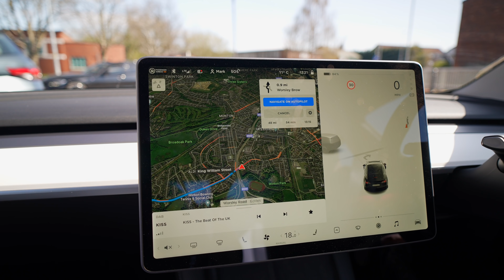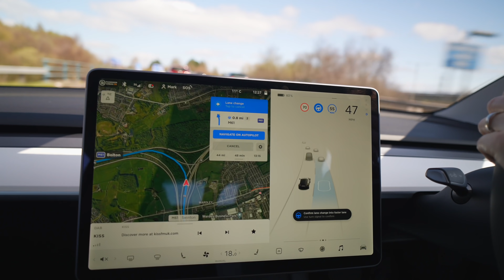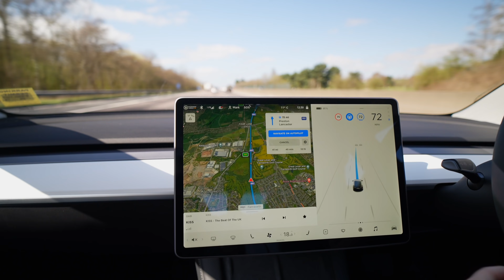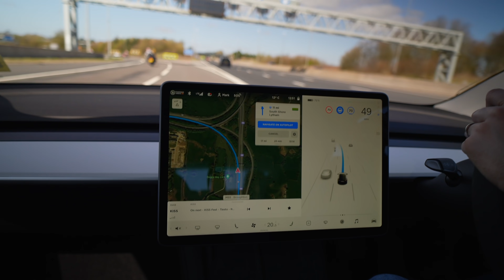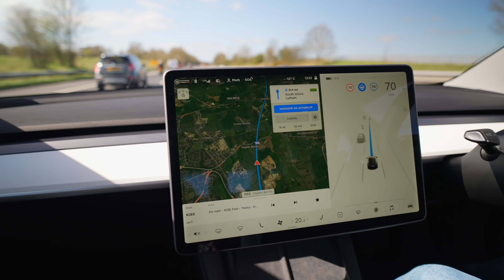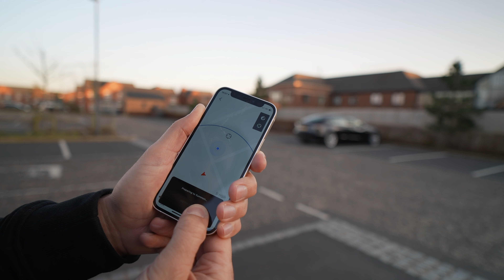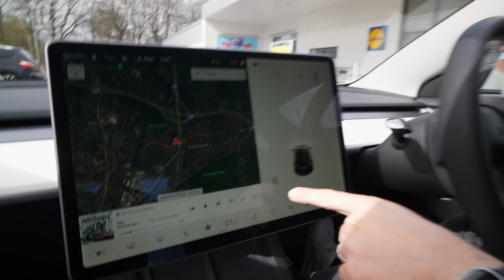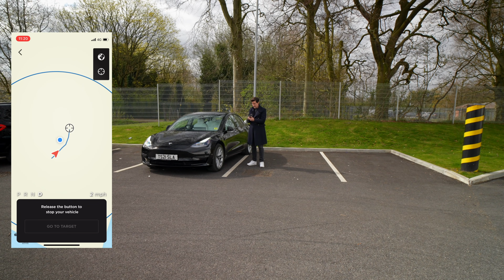Enhanced AutoPilot Trial UK -Tesla Model 3 LR - IS IT WORTH IT?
Buying a Tesla? Use this link to get 1000 free supercharger miles before you buy your car. (It also gives me 200, so thank you!)

(PLEASE NOTE: in the U.K. we have stricter road regulations which require manual indication. I’m aware in other counties like the USA this isn’t required. Plus our version of summon is limited in distance too. )

I've just realised I have the Enhanced Autopilot trail on my 2021 Tesla Model 3 UK, Long Range Model, so I thought I'd give it a go and share my first impressions.

In this video we'll go for a drive, test Auto Park and Test the Summon features. Any good?

► FREE Charging Vouchers
We both get £5 so thank you too!

- I’ll try to shout you out in a video!

► Interior Tesla Model 3/Y MUST HAVES

Centre Cup Holder Grips: (I tried a few and this is the BEST one!)

Centre Console Sliding Tray

Tesla Desk (working or eating)

Tesla Game Controller

► Other Interior Items I can recommend
A handy bag hook for the rear boot!

Anti-Glare Screen Protector

Tiny USB-C Cables

► Exterior
Jack Pads for Model 3/Y

Cleaning Products

No spare Tyre? No problem, I've got a tin of this

Water Resistant Boot Liner

► Tesla Car Matts - Best I’ve used:

► Other Great Links:
Use an Apple Watch? Check out:

► VIDEO STUFF